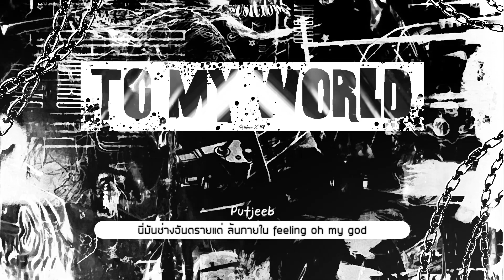[Thaiver.] TO MY WORLD - PRODUCE X 101 (อยากให้เธอ) | LSMUSICTOWN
˖ ࣪⊹ Credits ༉‧₊

⊹ ࣪˖ ࣪𖦆 Vocal 𖡼 ָ࣪ ˖ ♡.

atured

✼̥ ·˚ ༘ Chorus ✷˚ * . ; Feen